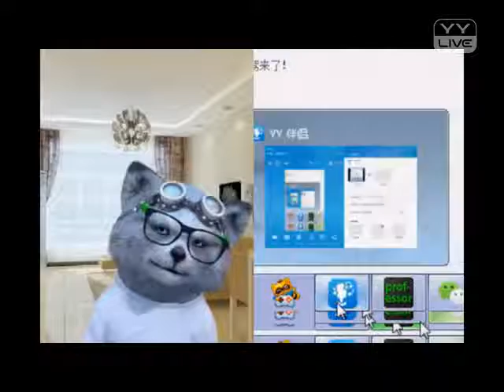YY 神曲 熊博士 -《摘葫芦玩》（Artists Singing・Dancing・Instrument Playing・Talent Shows) .mp4